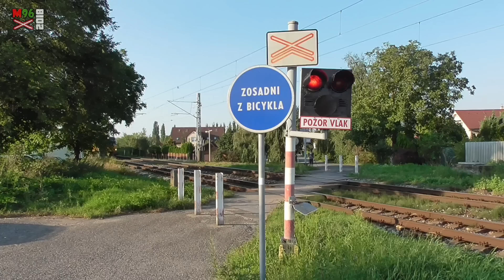Martin96CLC - Czech + Slovak Level Crossing (2018) / České a slovenské železniční přejezdy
Sestřih natočených železničních přejezdů v ČR a na Slovensku v roce 2018. Video je rozděleno celkem na pět částí (4 české, 1 slovenské, viz níže).
Video je doplněno o titulky s uvedenými jednotlivými místy natáčení.
The video of recorded Czech and Slovak level crossings in 2018. Video is divided by 5 parts (4 Czech, 1 Slovak).
The video is supplemented by subtitles with the individual video locations.
OBSAH / CONTENT:
0:00 - INTRO
0:02 - ZIMA / WINTER
5:31 - JARO / SPRING
14:51 - LÉTO / SUMMER (CZ)
25:02 - LÉTO / SUMMER (SK)
31:50 - PODZIM / AUTUMN
Kamera: Panasonic HC-V270, Panasonic HC-VX980, Nikon D3300